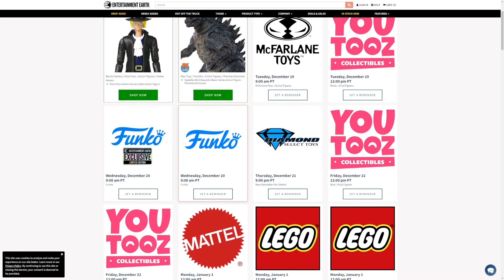NUEVO FUNKO POP DE METAL SONIC, DR EGGMAN, VASH WITH ANGEL ARM GLOW, ASTA WITH NERO Y MÁS